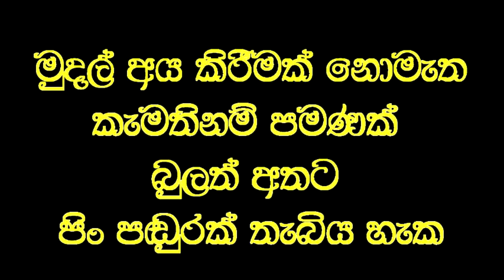නොදියුණු අතීත මිනිසුන්ගේ හා වර්තමාන බුද්ධිමතුන්ගේ වෙනස